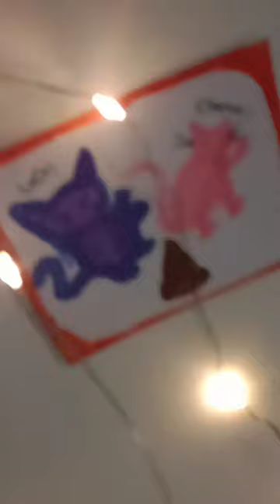Making stickers for cat 😺